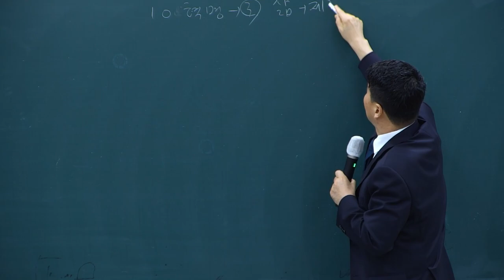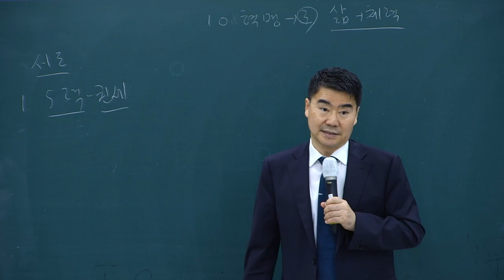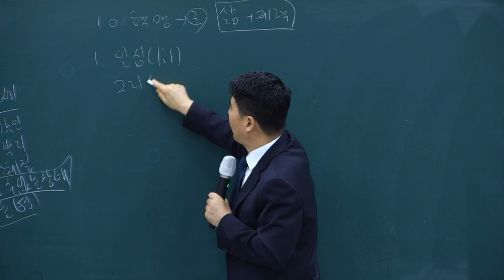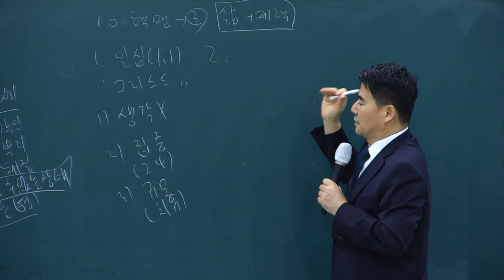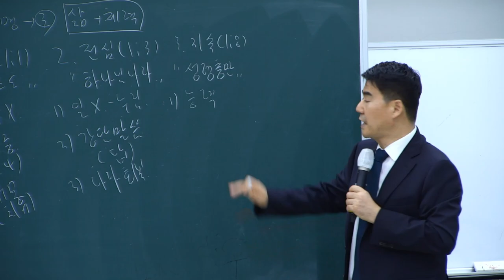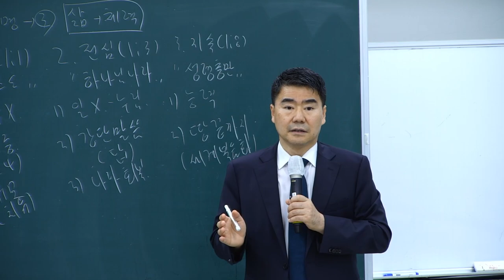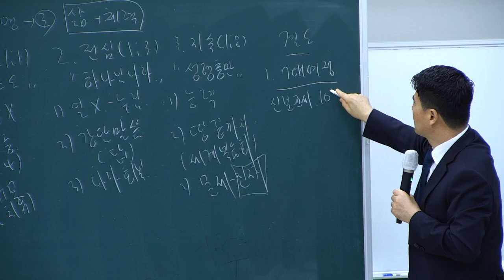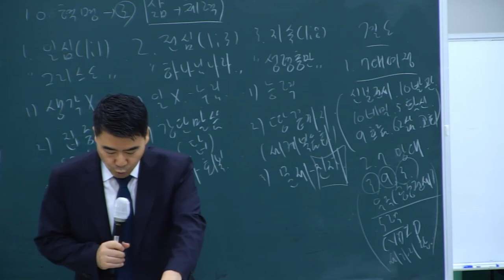전도 제자의 30가지 응답 미션, 23과 10가지 혁명(도전)미션-삶의 규모 혁명(체력)